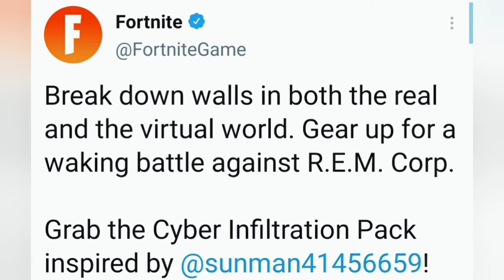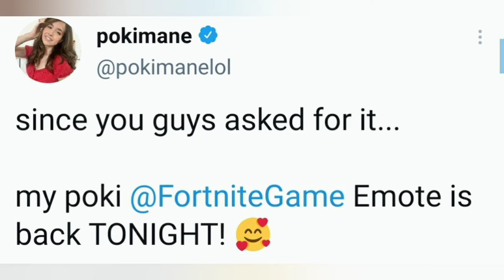*NEW* Anime Legends Pack + The Poki Emote Has Returned!! (FN Item Shop) April 8th 2021